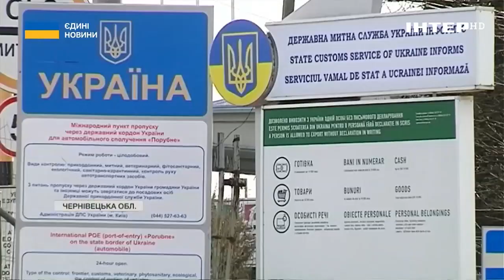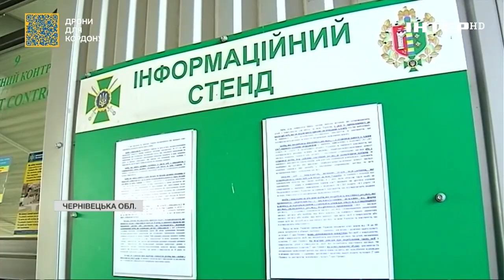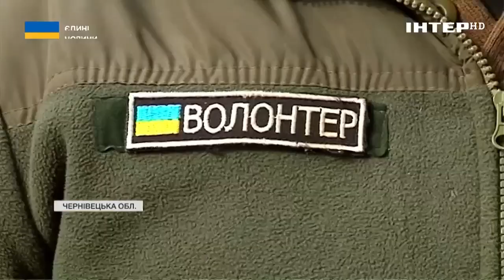"Шлях" за кордон: чому волонтерам стало важче виїжджати